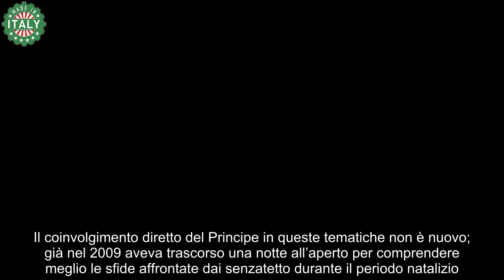Il Principe William avvera il sogno della madre prende vita il progetto tanto desiderato da Lady D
Il Principe William, spesso percepito come l’emblema dell’ordine monarchico e della tradizione, sta dimostrando una sensibilità sociale che ricorda da vicino quella di sua madre, Lady Diana.

Nonostante il fratello Harry sia comunemente ritenuto il più simile a Diana per carisma e innovazione, William sta emergendo come un vero propulsore di cambiamento all’interno della Royal Family.